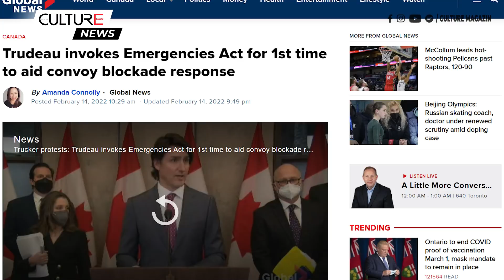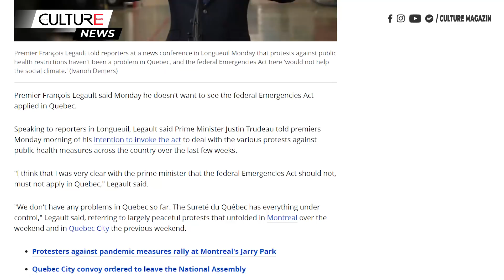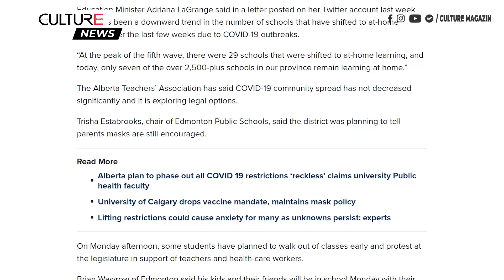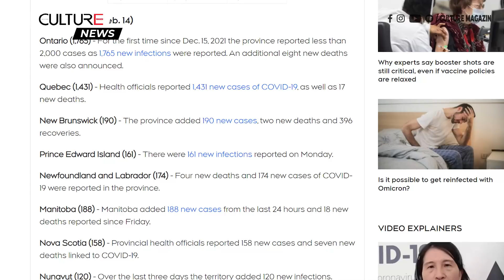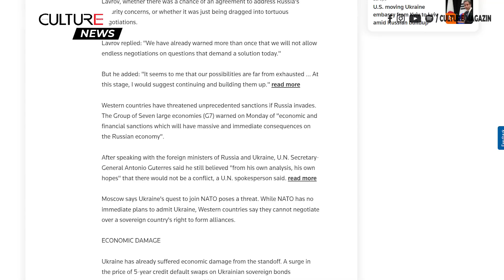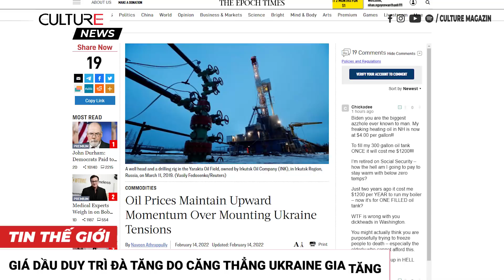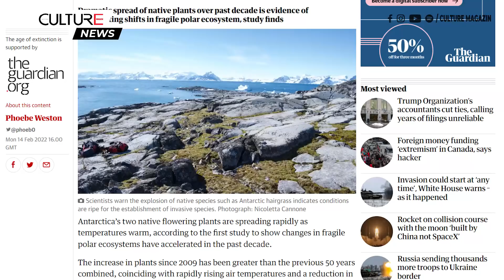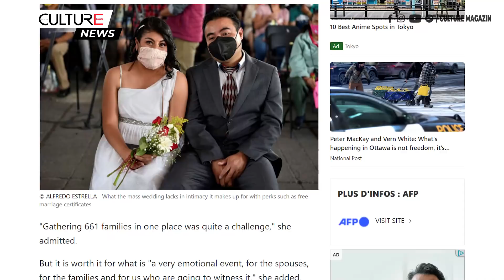🔴 TIN CANADA 15/02 | Canada gửi viện trợ có sát thương cho Ukraine giữa mối đe dọa xâm lược của Nga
Trong bản tin sáng ngày 15 tháng 2, mời quý vị theo dõi các tin chính sau đây:
• Canada kích hoạt Đạo luật khẩn cấp lần đầu được sử dụng ở Canada, đóng băng các tài khoản, nhầm hỗ trợ phản ứng với đoàn xe và các cuộc phong tỏa
• Canada gửi viện trợ có sát thương cho Ukraine giữa mối đe dọa xâm lược của Nga
• Ontario, Saskatchewan chấm dứt bằng chứng tiêm chủng, Ontario mở cửa sớm hơn, và cho phép người dân từ 12 tới 17 tiêm mũi tăng cường
• Vũ khí, đạn dược bị thu giữ sau khi 12 người bị bắt tại khu vực biên giới Coutts
• Dữ liệu bị hack từ đoàn xe cho thấy hơn một nửa số tiền quyên góp đến từ Hoa Kỳ
• Một số học sinh Alberta, phụ huynh lo lắng khi quy định khẩu trang được gỡ bỏ ở trường học
• Giá xăng ở Canada tăng cao kỷ lục không có hồi kết
• Khủng hoảng Ukraine: Biden và Johnson nói vẫn hy vọng về thỏa thuận ngoại giao
• Tổng thống Ukraine tuyên bố 'ngày thống nhất' vào ngày 16 tháng 2, được trích dẫn là ngày xâm lược có thể xảy ra
• Bầu cử Úc 2022: Mạng gián điệp nước nào định chi phối chính trị Australia?
• Uống rượu champagne có pha Ecstasy, 1 người chết và 8 người nhập viện ở Đức
• Thực vật phát triển mạnh cho thấy Nam Cực đang ấm lên đang trải qua 'thay đổi lớn'
• Vì sao lãnh đạo Việt Nam dự các lễ của Phật giáo và của tín ngưỡng truyền thống?